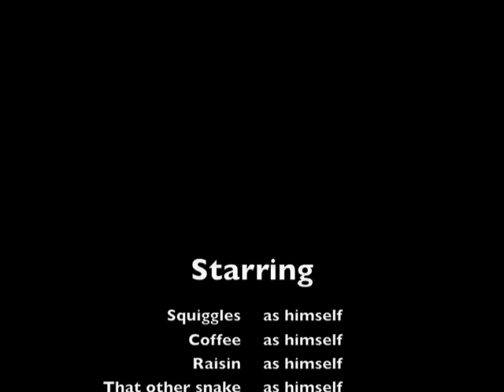Snakes in the Kitchen!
Four baby Rat Snakes (aka Black Snakes) that we hatched from eggs. I found the eggs after knocking over a log while mowing... They'll be released now that they have all hatched.